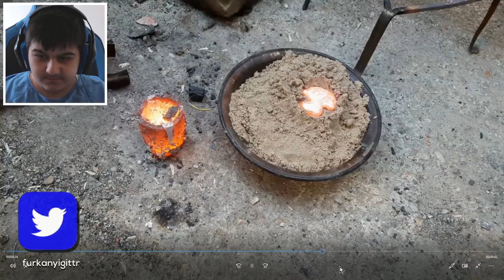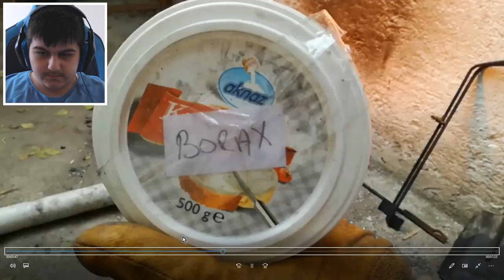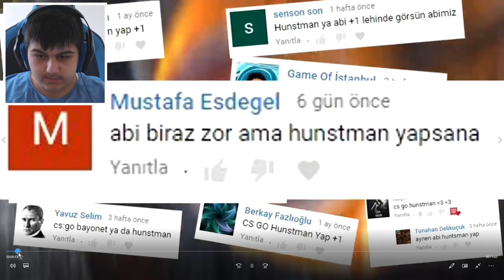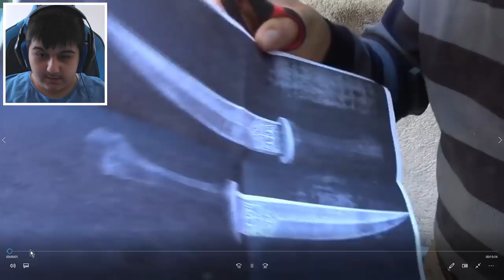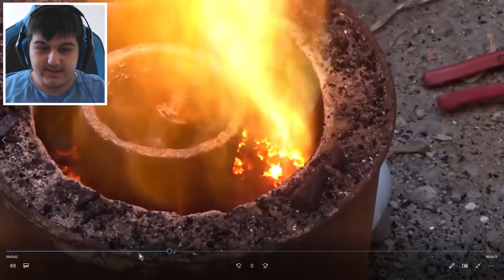DEMİRDEN ZULA BIÇAKLARININ YAPIMI! GERÇEK HAYAT! (Karambit,Ustura,Gölge,Huntsman,Hançer)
Ben Furkan Yiğit , Bugün Sizlere Güzel Bir Zula Videosu Çektim , Güzel ve Eğlenceli ve Komik Bir Video Oldu İyi Seyirler.

Merhaba Ben Furkan Yiğit Kanalıma Günde 1 Adet Eğlenceli Olduğunu Düşündüğüm Bir Videoyu Atıyorum ve Sizleri Eğlendirmeye Çalışıyorum.